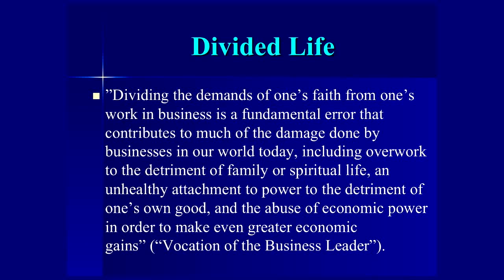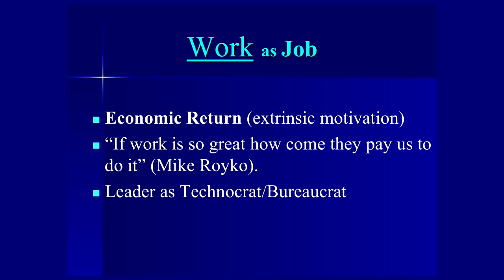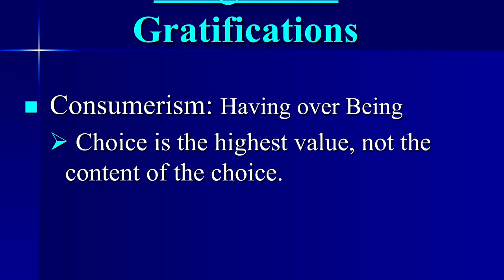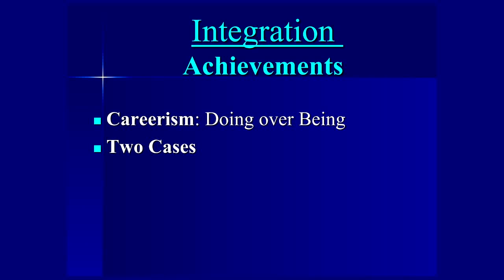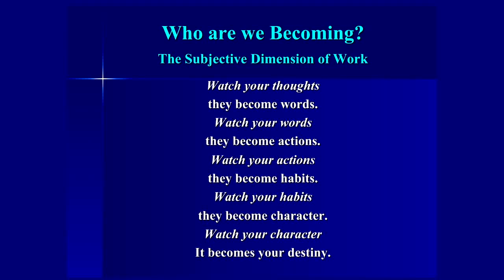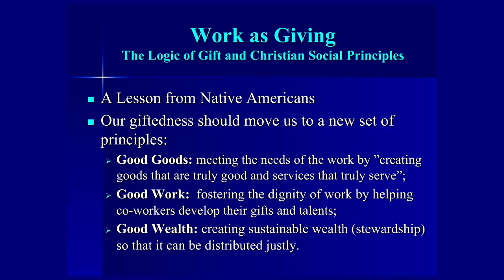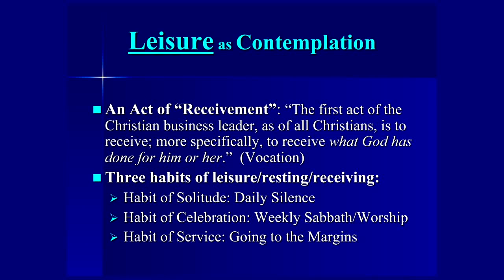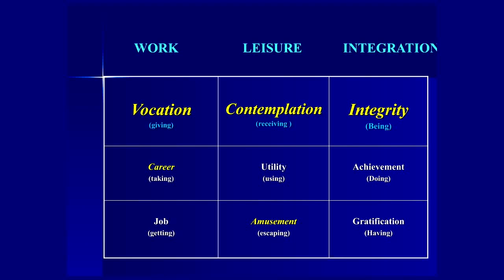Michael Naughton, "Beyond Career to Calling: The Vocation of the Business Leader"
Dr. Michael Naughton delivered this lecture on October 30, 2013 at the Cowles Auditorium, Humphrey School of Public Affiars, University of Minnesota.

Dr. Naughton is the director of the John A. Ryan Institute for Catholic Social Thought and holds the Alan W. Moss Endowed Chair in Catholic Social Thought at the University of Saint Thomas. He is also a professor in the departments of ethics & business law and of Catholic studies.